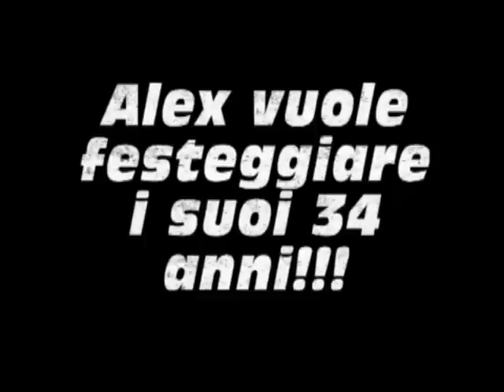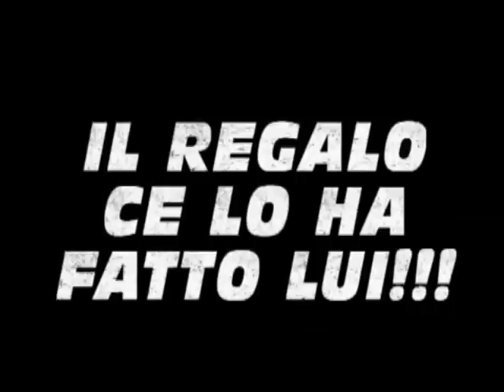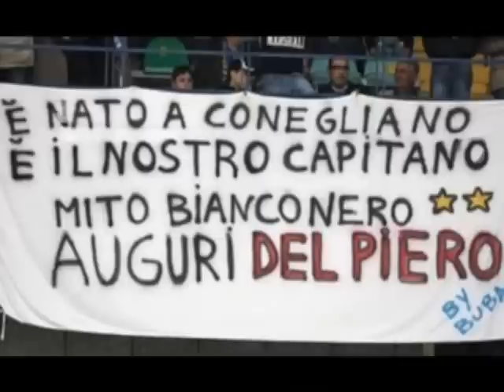[09/11/2008] CHIEVO-JUVENTUS 0-2...AUGURI ALEX!!!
La Juventus centra la sesta vittoria consecutiva in occasione del compleanno di Alex Del Piero che firma con un gol fantastico la vittoria della Juve!